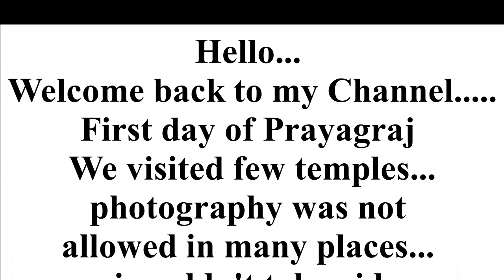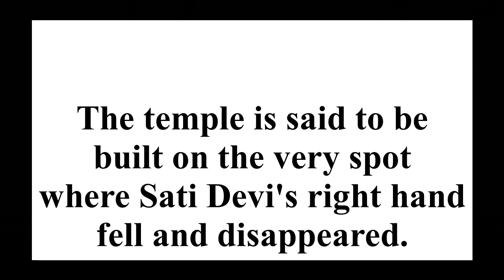Prayagaraj day 1| Ganga aarti | Alopi devi temple . Shakthipeeth.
Please see the video of mesmerising Ganga Aarti held at Prayagraj.